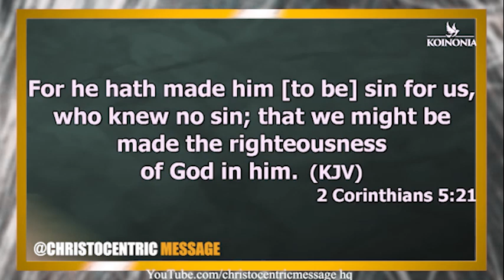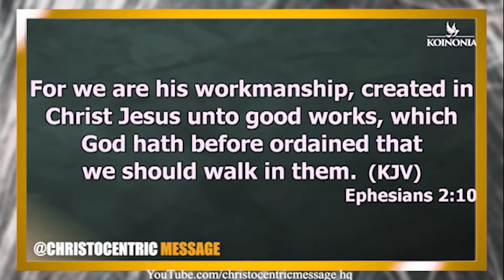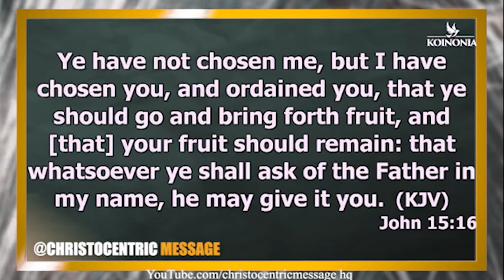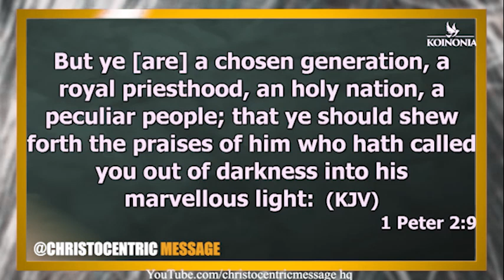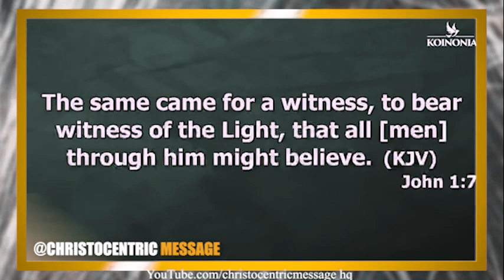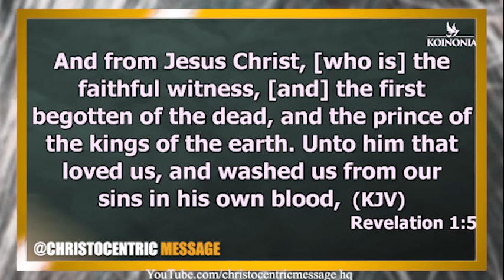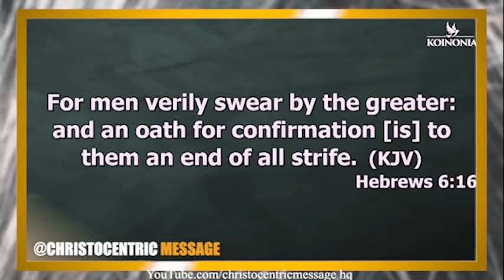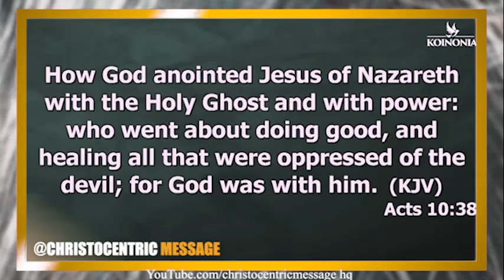THE ROLE OF THE HOLY SPIRIT IN YOUR LIFE - APOSTLE JOSHUA SELMAN 2022